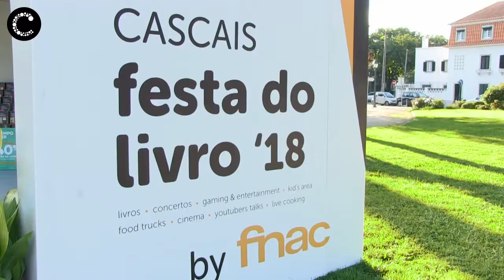Festa do Livro 2018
A Festa do Livro em Cascais, de 6 a 15 de julho, tem tudo para ser diferente: apresenta um programa diversificado onde há bem mais para ver além dos livros.Tem como espaço central o Jardim da Parada, mas há atividades a decorrer noutros locais da vila.